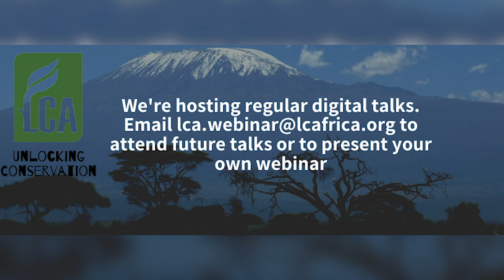Unlocking Nature Live Digital Events